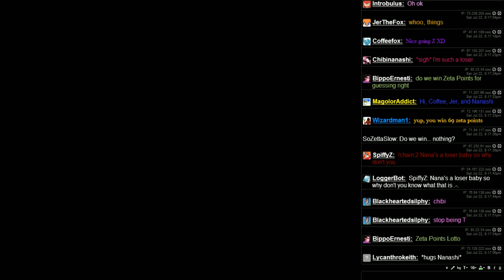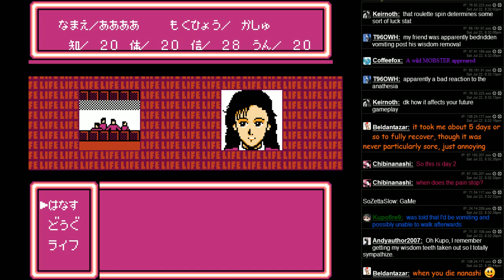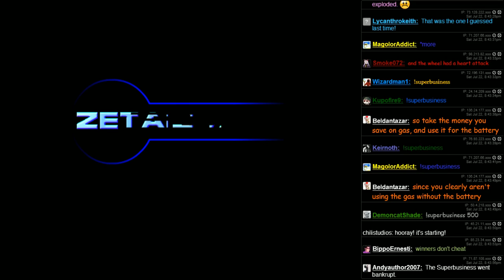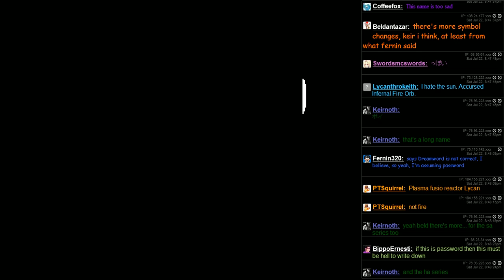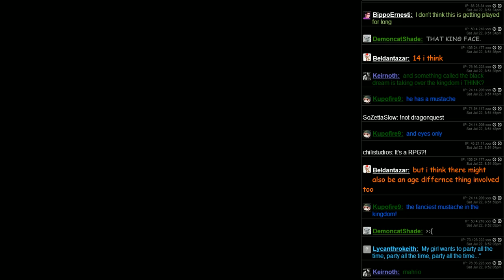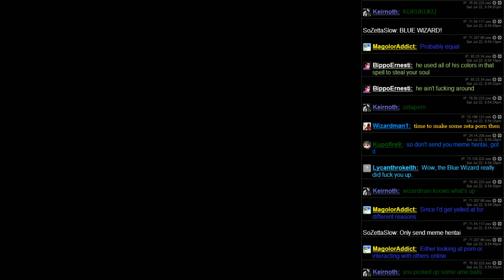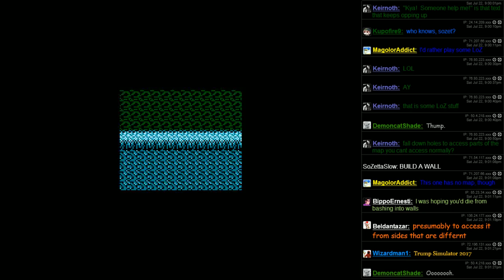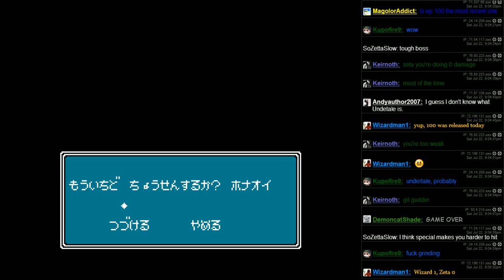Fun Pack 248 - Japanese RPG Garbage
That's right, we're caught up on videos so hard that I already have to upload last night's stream content!  Here's some garbage.

0:00 - RPG Jinsei Game (NES)
8:45 - Dream Master (NES)